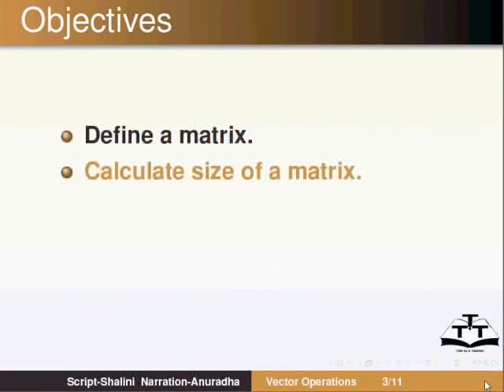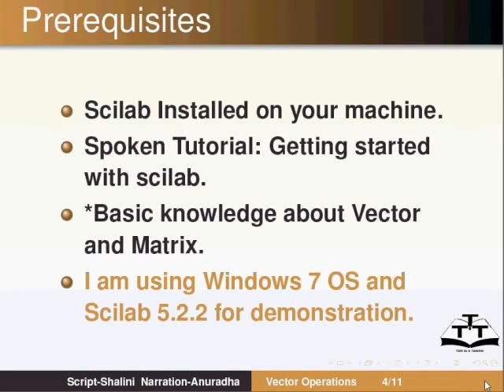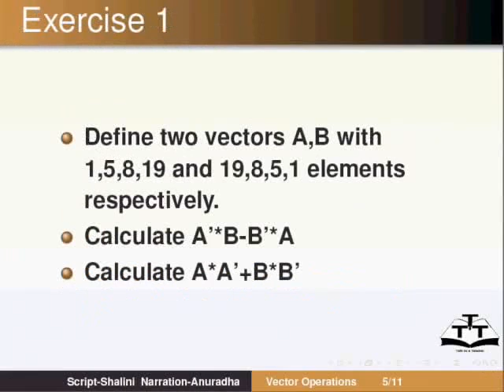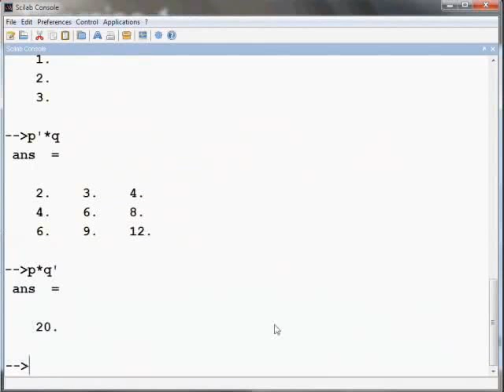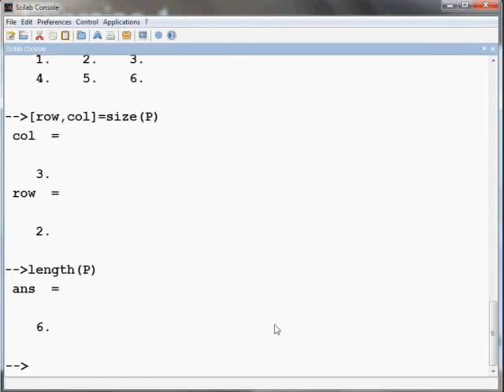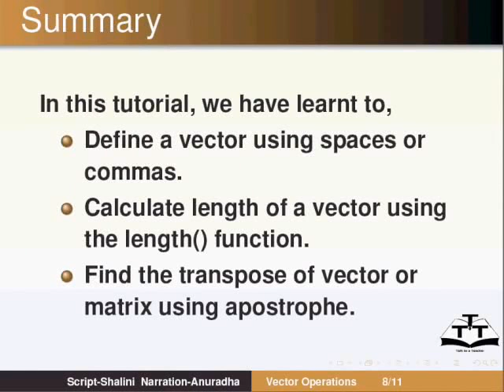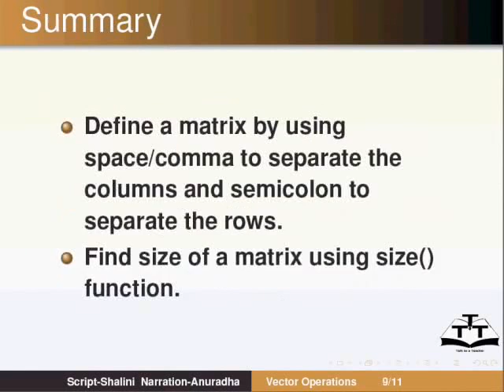Vector Operations - Hindi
वेक्टर ऑपरेशंस

    p = [1 2 3], q = [2 3 4] को परिभाषित करना
    साइज़(p), लेंथ(p)
    p+q, q-p, p*q, p', p'*q, p*q'
    P = [1 2 3; 4 5 6] को परिभाषित करना
    साइज़(P), P'